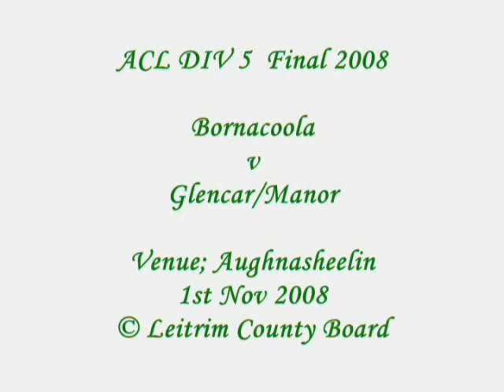ACL Div 5 Final 08 Bornacoola v Glencar/Manor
Div 5 final 08 Bornacoola v Glencar/Manor 1/11/08